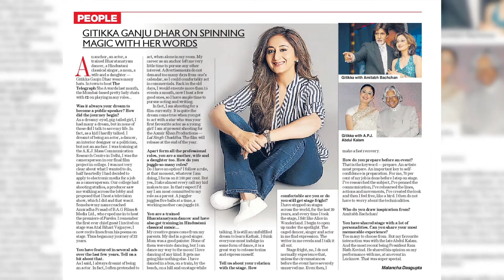Pull people like magnets | Communication Unwrapped with Gitikka Ganju Dhar | Menova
To really unwrap communication, you need to propagate to the listeners the same emotions you feel about something, in turn pulling the listeners towards you, like gravity.

Gitikka Ganju Dhar is one such magnetic speaker that has captivated millions with her communication. Now she’s here to help us do the same.

Learn to unwrap communication and see how people gravitate towards you!

Join our communication lab now!

Watch the official trailer here: (communication trailer link)

Other Menova labs: The Cocktail Concept with Dinny Dhadwal (mixology trailer link)

About Menova:
Menova came into being from a single idea: to provide a one-of-a-kind learning experience that is immersive, engaging, and atypical. We are the online learning platform that doesn't feel like one.

 Each lab is experience-driven and is created with an intent to facilitate immersive learning, yet keeping it entertaining. This is provided through various themes, subjects, and a unique easy-to-follow, design-led approach taught by experts and connoisseurs.